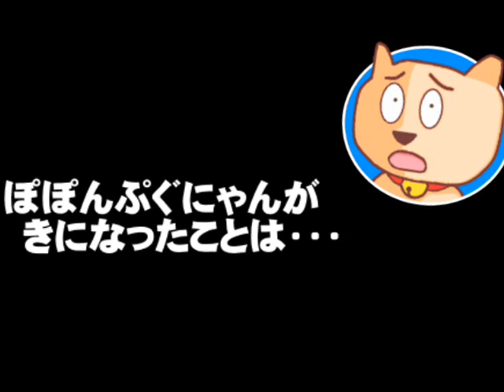【参院選2019】元モー娘。市井紗耶香氏の出馬報道 - 比例で何票獲得できるのか？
【参院選2019】元モー娘。市井紗耶香氏の出馬報道 - 比例で何票獲得できるのか？- 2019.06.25
【説明】スポーツ紙で立憲民主党から元モーニング娘。の市井紗耶香氏が比例から出馬するという報道が。出馬したとして、はたして何票取れるのか・・・？
ぽぽんぷぐにゃんが適当に考えます。
【参考資料】元モー娘・市井紗耶香　参院選に立憲民主から出馬へ　4児のママ「子育て世代の声届けたい」（スポニチアネックス）
立憲民主党が元モー娘。市井紗耶香氏を比例で擁立へ(日刊スポーツ)
元モー娘。・市井紗耶香の出馬報道に世間から厳し過ぎる反応(女性自身)